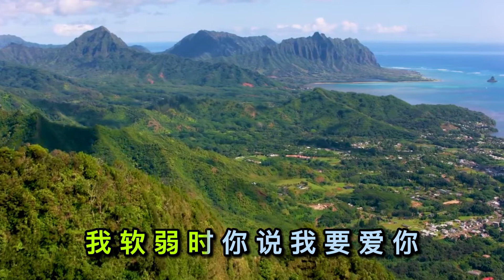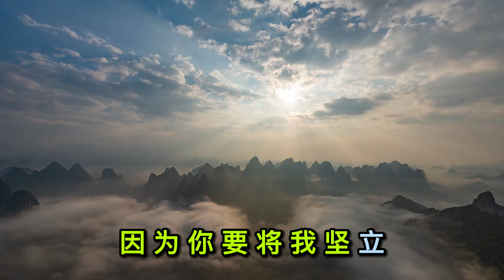内室晚祷# 117 美名｜摩西为遇见神、认识他的名而筑坛纪念神｜在我生命路途上，当要认识神的名，也要寻求他的名，经历他| 祷告求神帮助我的生命品格能被神提醒、被神改变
这是摩西和同伴们经历了和亚玛力人的争战得胜后，摩西为遇见神、认识他的名而筑坛纪念神！在我生命路途上，当要认识神的名，也要寻求他的名，经历他，得以彰显神的名，使我得着感恩的心，不自私自利，也得赞美的生命，充满喜乐。